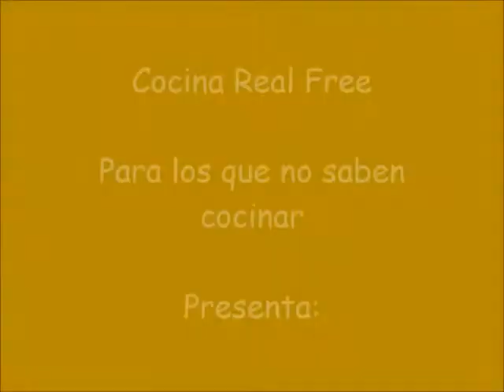Pan Arabe casero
Para el pan árabe:
Ingredientes:
    250  gramos de harina de trigo
     Dos cucharadas pequeñas de sal
     Dos cucharadas de aceite de olivas
    Medio pocillo de agua fría
Un cuarto de pocillo de agua tibia
    5 gramos de levadura fresca
Medio limón.
Colocamos en una vasija la harina, la sal, el jugo de medio limón, y la levadura disuelta en agua tibia, añadimos el agua fría y mezclamos muy bien hasta que se integren todos los ingredientes y se forme una masa pegajosa, sin grumos y bien lisa (se debe amasar diez minutos sin parar) la tapamos con papel plástico, la colocamos al lado del fuego, dejamos reposar por quince minutos o hasta que doble su tamaño.
Sacamos la masa del recipiente, la desgasificamos oprimiendo, la dividimos en dos, colocamos sobre el mesón harina de trigo y amasamos bien, luego pasamos el rodillo hasta que la masa tenga un centímetro y medio  aproximadamente de ancho, cortamos con un pocillo, unimos dos partes de la masa por los bordes haciendo presión con los dedos, sin tocar el centro.

También podemos cortar el pan en triángulos u óvalos, si tenemos horno lo colocamos allí a temperatura media hasta que dore, si no lo colocamos en un sartén caliente tapado con otro del mismo tamaño, cocinamos a fuego medio hasta que dore por ambos lados.